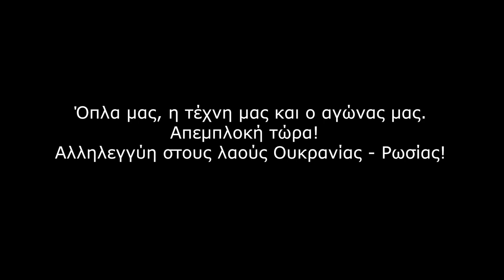Η ΚΟΒ Χορού στέλνει το δικό της μήνυμα ενάντια στον πόλεμο